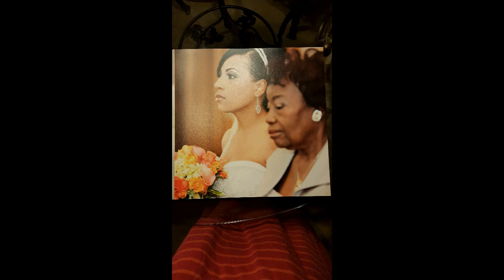Celebrating the life of Marie Jones Mother & Grandmother short